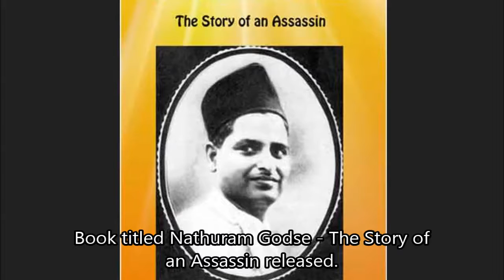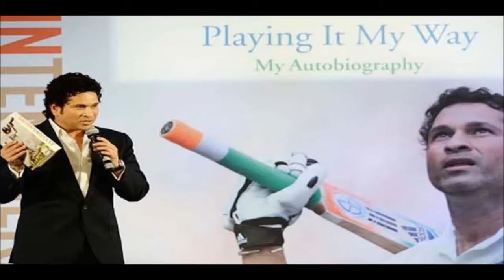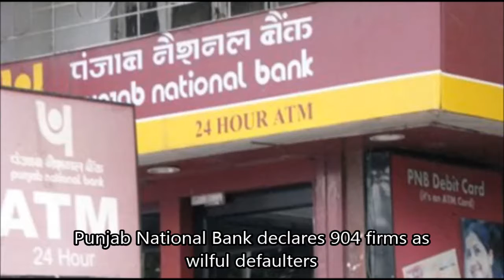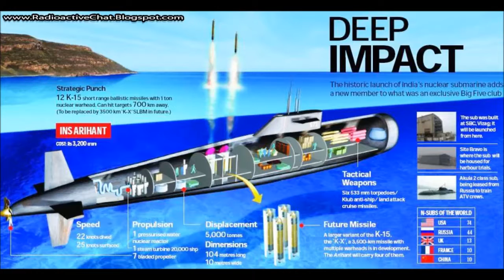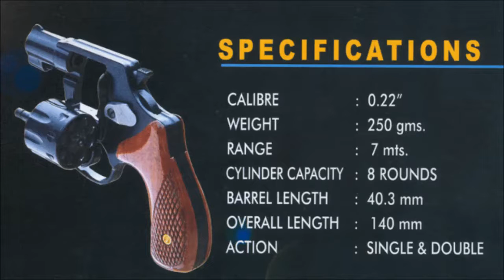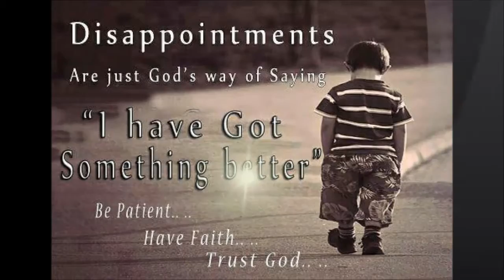FEBRUARY CURRENT AFFAIRS 2016 FULL.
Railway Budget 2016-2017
Punjab National Bank declares 904 firms as wilful defaulters.
Playing It My Way enters Limca Book of records.
THE 88TH OSCAR AWARDS- 2016 .